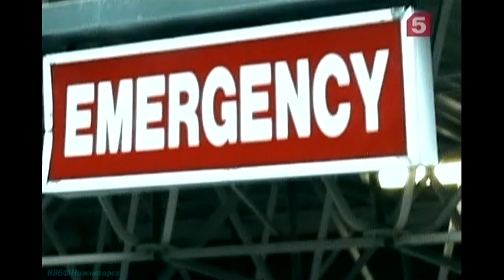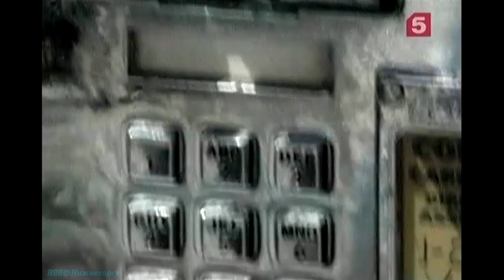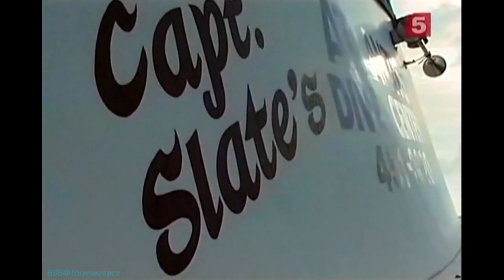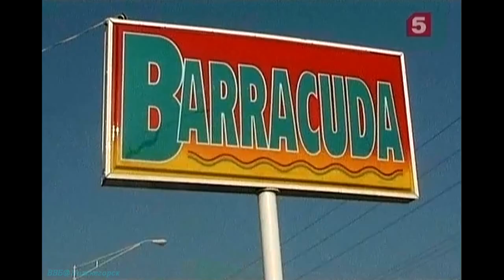Барракуда.Борьба за выживание.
Документальный фильм о хищнике океана барракуды.